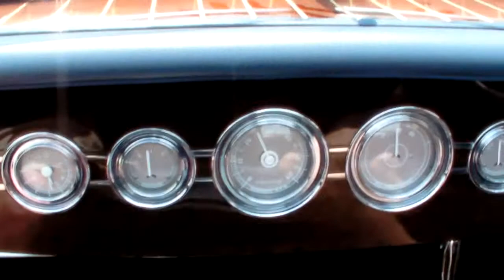27' 1941 Chris Craft Custom Runabout